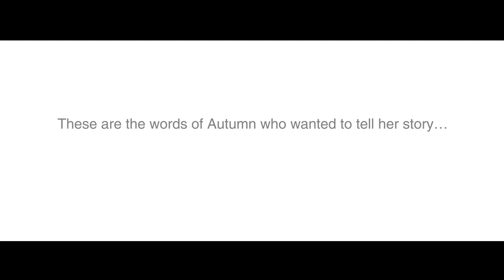Autumn's Poem "A Girl"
These are the words of Autumn, who wanted to share her story with you.

It highlights the hugely positive impact that foster carers have and the difference that can make to how a child view themselves.  Just having a caring adult in their lives, makes a huge difference to them, it changes how they see themselves, how they see their future.
Foster carers really do transform the lives of the children they care for.
If you want to find out more about fostering with Oxfordshire County Council go